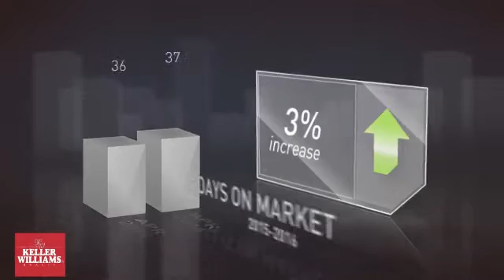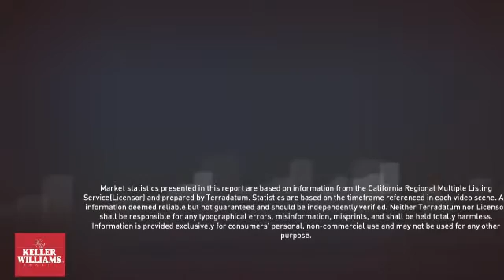Redondo Beach 90277 April 2016 Market Update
Real Estate local market update for Redondo Beach, California zip code 90277 in April 2016.